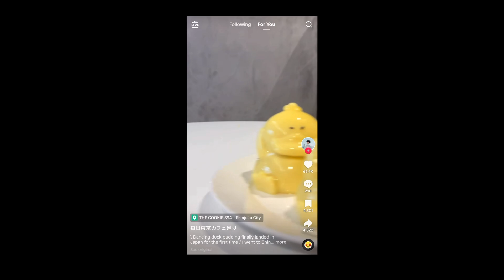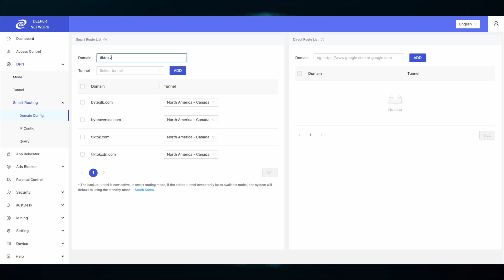Avoid TikTok Ban!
Welcome Deepernauts!

This video will walk you through how to route TikTok properly in your Deeper device so you can access your favorite app no matter what happens!

GitHub.com/skaterjuice/deeperblacklist